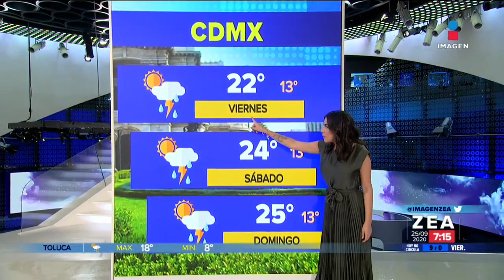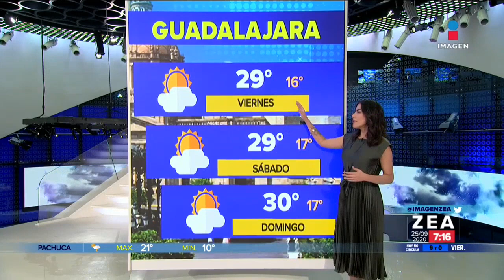Samanta Robles 2020 09 24